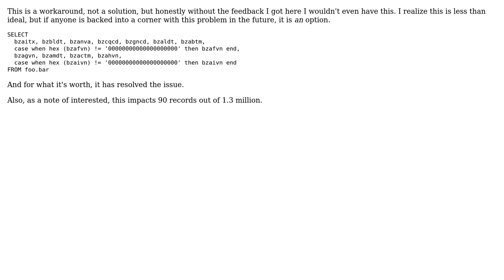DB2 iSeries Binary to String Error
With thanks & praise to God, and with thanks to the many people who have made this project possible! You are responsible for your own actions.